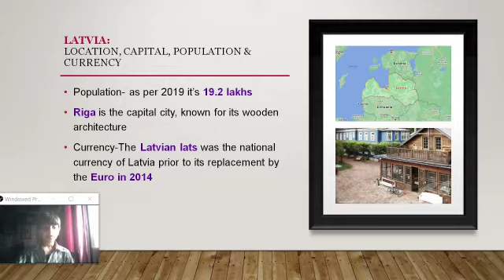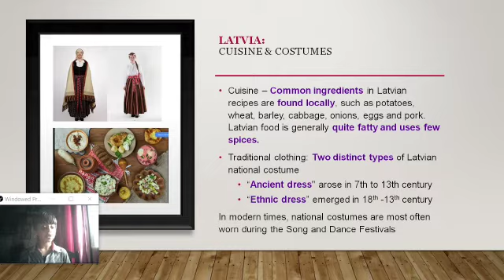Parv VI B Latvia